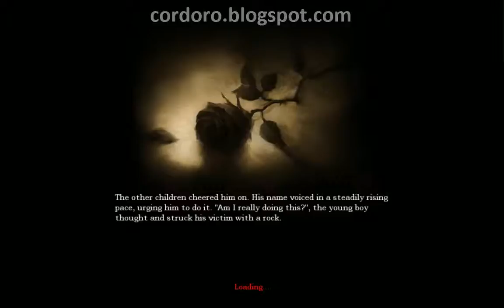Amnesia Playthrough Part 3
Amnesia